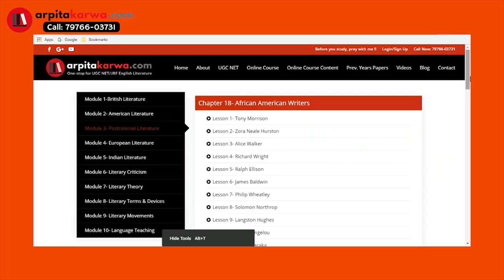How I Prepared Post-Colonial Literature in 1 Week (UGC NET English)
Postcolonial literature is the literature by people from formerly colonized countries. It exists on all continents except Antarctica. Postcolonial literature often addresses the problems and consequences of the decolonization of a country, especially questions relating to the political and cultural independence of formerly subjugated people, and themes such as racialism and colonialism. A range of literary theory has evolved around the subject. It addresses the role of literature in perpetuating and challenging what postcolonial critic Edward Said refers to as cultural imperialism.The very essence of post colonial literature makes it  mandatory for UGC NET English.This video will give you a brief about the famous Postcolonial Writers and their most celebrated works.